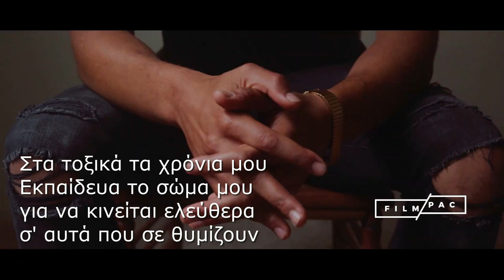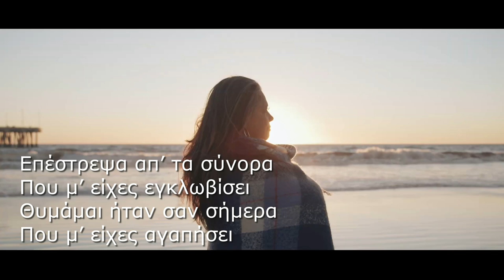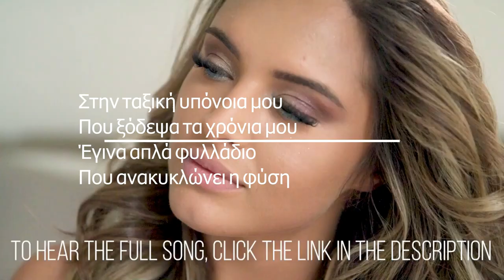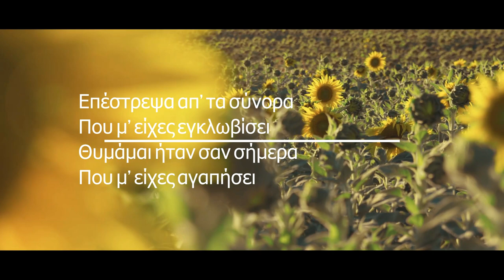ΗΛΙΑΣ ΠΟΛΙΤΗΣ - ΕΠΕΣΤΡΕΨΑ - ΠΡΟΜΟ 2024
Στα όνειρά μου χώρεσα
Ζωές που δε συγχώρεσα
Σεντόνια λερωμένα
οι στιγμές, πάλι τσακίζουν …

Στα τοξικά τα χρόνια μου
Εκπαίδευα το σώμα μου
για να κινείται ελεύθερα
σ' αυτά που σε θυμίζουν

Επέστρεψα απ’ τον πόλεμο
Που είχα στο μυαλό μου
Επέζησα απ’ τον όλεθρο
Που κρύβω στον καιρό μου

Επέστρεψα απ’ τα σύνορα
Που μ’ είχες εγκλωβίσει
Θυμάμαι ήταν σαν σήμερα
Που μ’ είχες αγαπήσει

Στα δύσκολα κατάφερα
Χτυπήματα αδιάφορα
Χωρίς να ξέρω το γιατί
Και ποια είναι η άλλη λύση

Στην ταξική υπόνοια μου
Που ξόδεψα τα χρόνια μου
Έγινα απλά φυλλάδιο
Που ανακυκλώνει η φύση

GLOBAL 2024